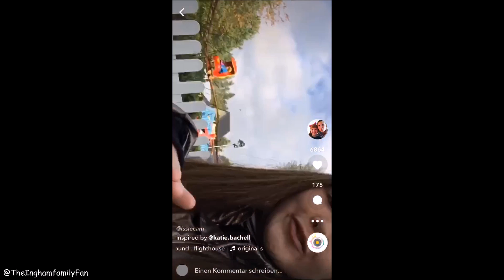Mackenzie Ziegler vs. Isabelle Ingham (musical.lys)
Everything belongs to The Ingham family , kenzie etc.